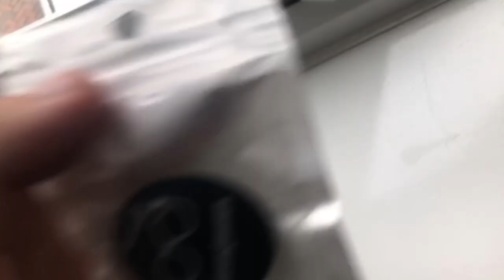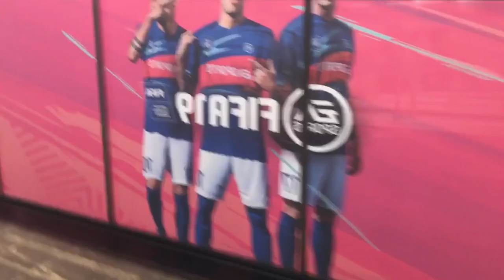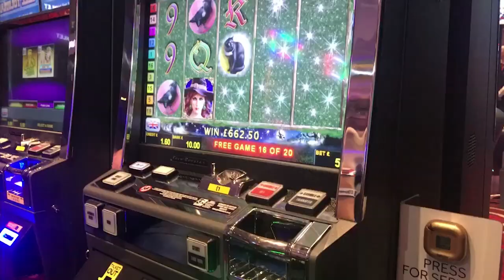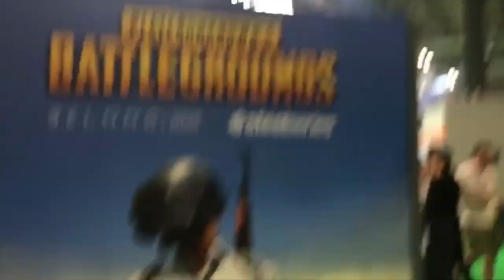Insomnia 63 The Vlog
I also stream over at Twitch so come check it out;
Twitch.tv/NightWolfRhodes

I am also on twitter where i update daily and let people know about upcoming videos and streams

Sooo Enjoy the Video you legends!!!